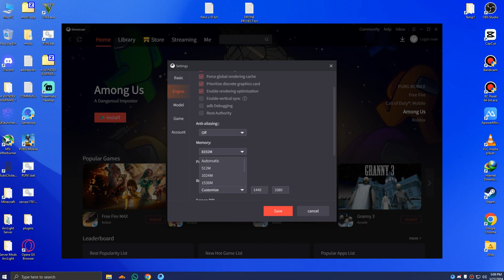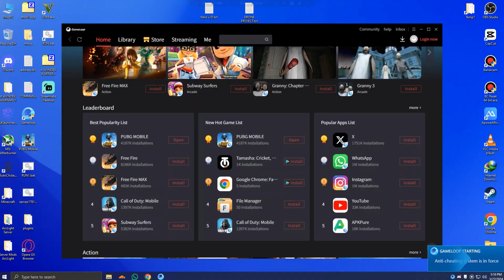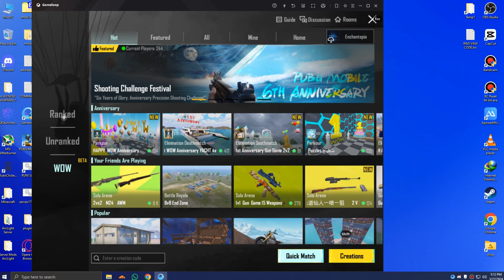How To Get Ipad View in PUBG Mobile Gameloop With Keymapping | PREMIUM | By WynDEx Gaming YT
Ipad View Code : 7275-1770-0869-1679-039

Tags Ignore:
 pubg mobile ipad view fix
pubgmobile
gameloop
pubg
ipad view
pubg mobile keymapping fix
pubg mobile fix
pubg keymapping fix